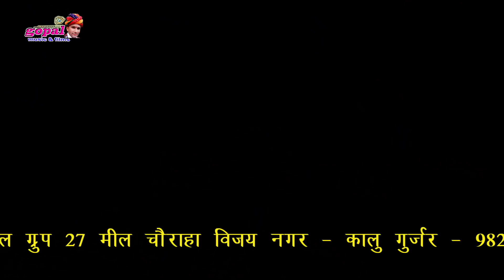निशा सोनी Exclusive Song 2019 I सोनी खटे मीलेली - Soni Khate Mileli _ Latest DJ Song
Song Soni Khete Mileli
 Singer Kishan Bhadana
 Artist Nisha Soni , Amit
 Producer Kalu Gurjar
 Director Rajesh Goyal
 Lable Gopal Music Films

लाईव प्रोग्राम के लिऐ सम्पर्क करे !!

LE PHOTO LE - गोरी नागोरी और राखी रंगीली का रामदेवजी सांग ||

Rajsthani Dj Song 2018 - बनो प्रदेशा सु आवे  - Rakhi Rangili & Gorav

तेजाजी जी महाराज का सुपरहिट भजन - सुणो सुणो पेमल

Wah re mara modi ji - after 500 & 1000 Rs. note ban in India -